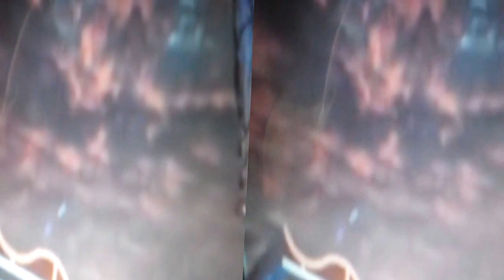WorldWideMusic.TV's "RockStar Rhodes" Twisted, Rock & Roll Stories Straight from The Gut.